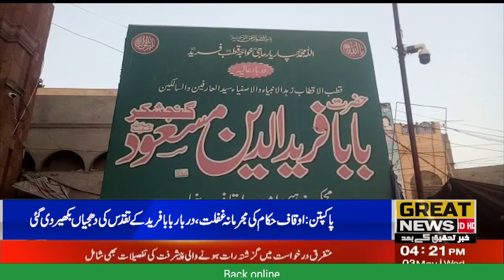Adamki area between Sialkot police station Sambaryal and Daska